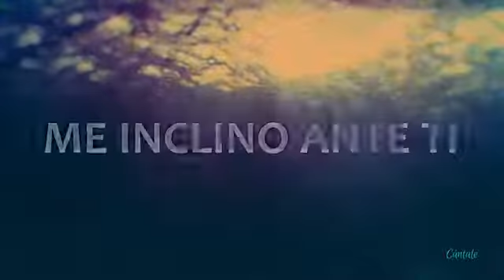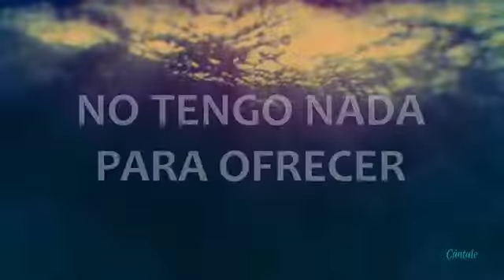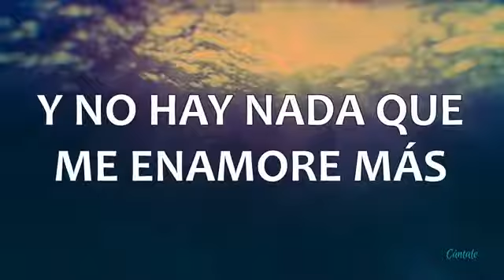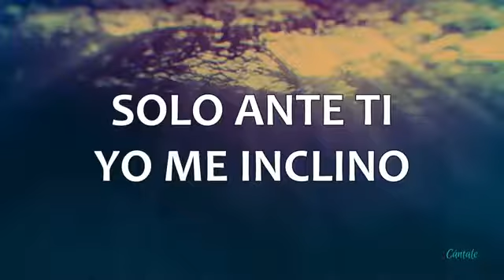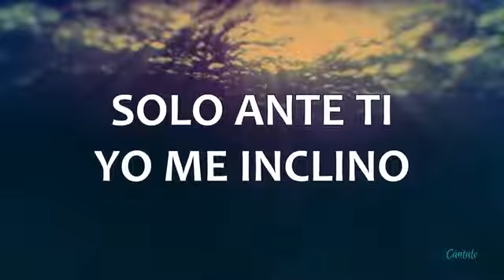Digno Marcos Brunett